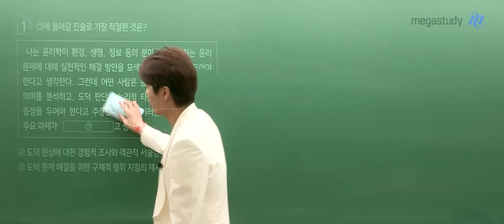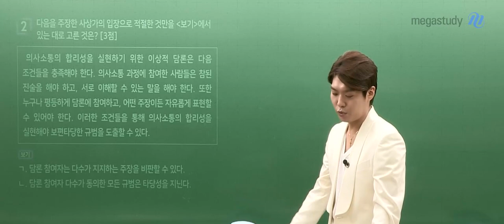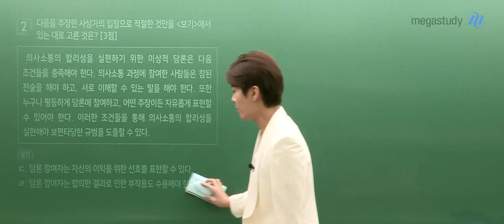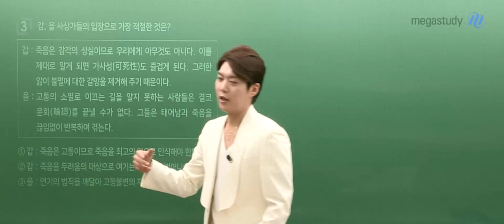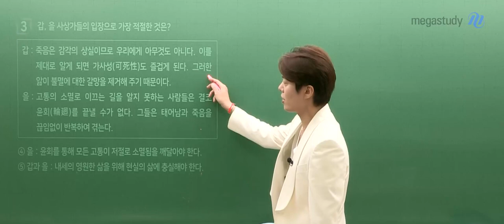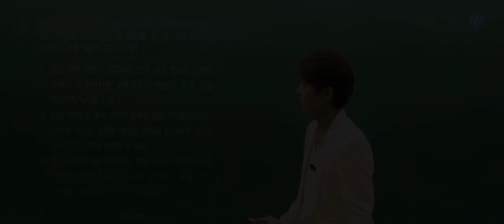[메가스터디] 사회 김종익쌤 - 2024학년도 고3 3월 학평 생활과윤리 해설강의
사회 김종익 선생님의 2024학년도 고3 3월 학평 생활과윤리 해설강의 영상입니다.